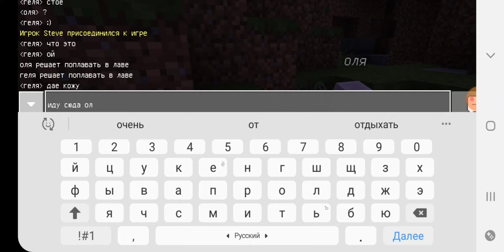games Minecraft 😂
In this video, we're going to be playing the game Minecraft!

Minecraft is a game that players can control in three dimensions. It's a game that can be played on a computer, or even on a mobile device!

In this game, players use blocks to create things. They can build houses, roads, and even entire cities!

This is a fun and educational game that you can play with your family or friends! Watch the video and see for yourself how much fun you can have playing Minecraft!
Hello everyone, I'm playing interesting games here.
In this issue I play minecraft I will build my house